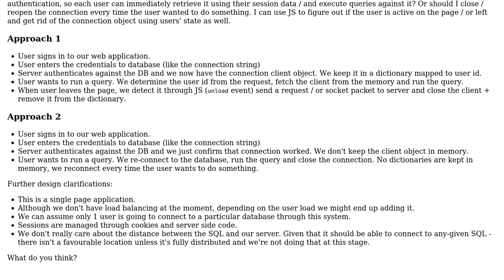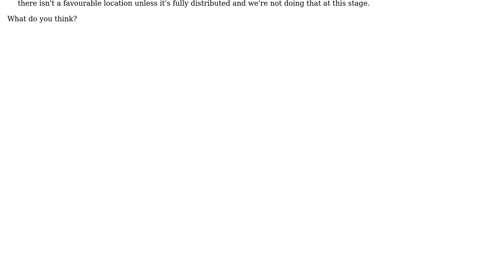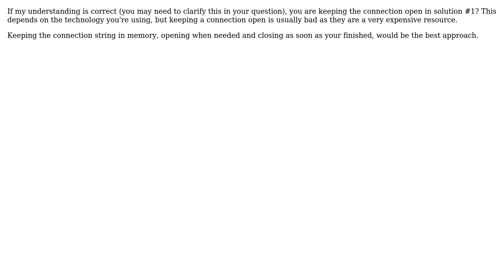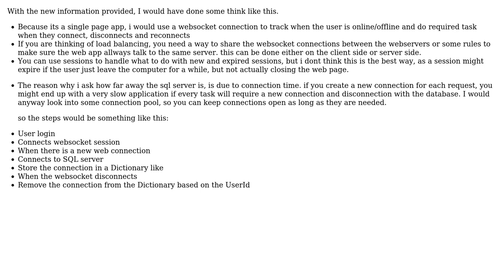Software Engineering: Managing multiple dynamic database connections (4 Solutions!!)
Software Engineering: Managing multiple dynamic database connections

With thanks & praise to God, and with thanks to the many people who have made this project possible! | Content (except music & images) licensed under CC BY-SA | Music | Images & others | With thanks to user Mr Zach user Mavi Domates user Juan Carlos Eduardo Romaina Ac user John Wu user 9000 and the Stack Exchange Network Trademarks are property of their respective owners. You are responsible for your own actions.